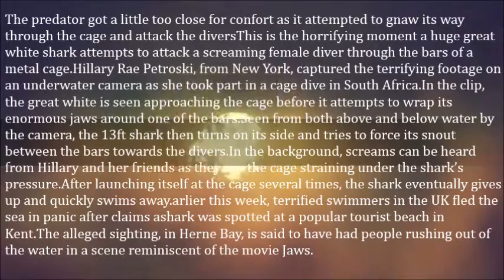Great White Shark Biting Cage as Diver Inside Screams in Terror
The predator got a little too close for confort as it attempted to gnaw its way through the cage and attack the divers

This is the horrifying moment a huge great white shark attempts to attack a screaming female diver through the bars of a metal cage.

Hillary Rae Petroski, from New York, captured the terrifying footage on an underwater camera as she took part in a cage dive in South Africa.